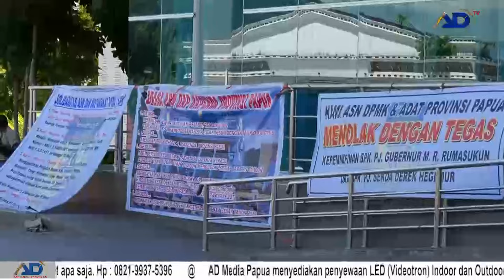DEMO JILID 3 ASN MINTA MENDAGRI COPOT PJ GUBERNUR DAN PJ SEKDA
FORUM SOLIDARITAS APARATUR SIPIL NEGARA (ASN) YANG DIPIMPIN OLEH NATAN ANSANAY SEBAGAI KETUA KOORDINATOR AKSI  DAN FREDIK WADER SEBAGAI SEKRETARIS AKSI/ KEMBALI MENGGELAR DEMO DAMAI JILID 3  DI KANTOR GUBERNUR PROVINSI PAPUA.